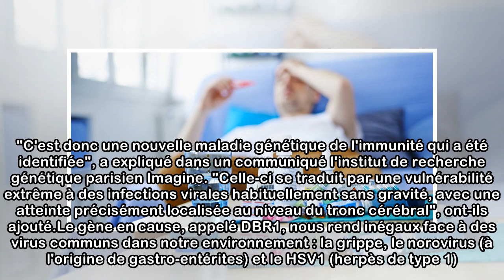Une nouvelle maladie génétique qui rend la grippe très dangereuse a été découverte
Grippes, gastro-entérite... Chez la grande majorité des enfants, les défenses immunitaires rendent ces maladies bénignes, mais dans de rares cas, ces virus vont entraîner une encéphalite virale sévère...